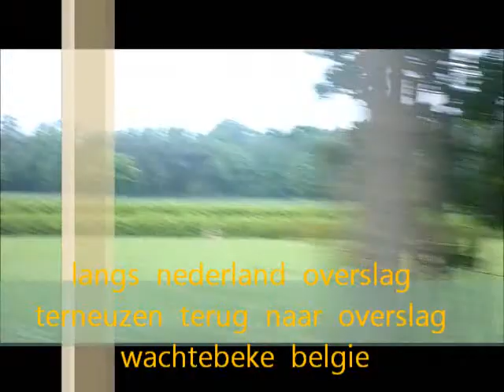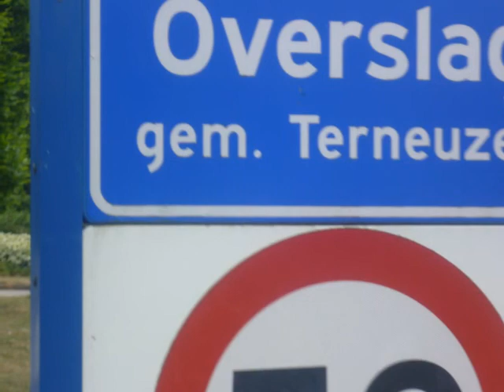wachtebeke overslag -terneuzen overslag rijden op mijn paard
wachtebeke  overslag  - terneuzen overslag  rijden op  mijn paard  muziek   muziek  beertje  bulten gemeente  terneuzen